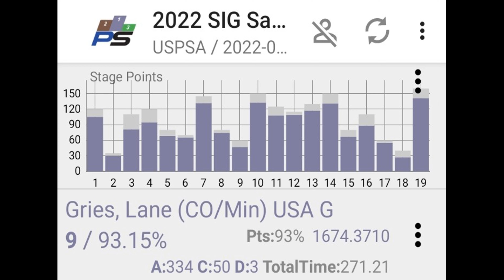2022 USPSA Carry Optics Nationals - Lane Gries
Full match video from CMP in Talladega, AL.